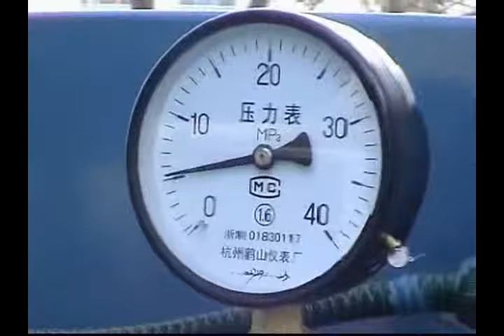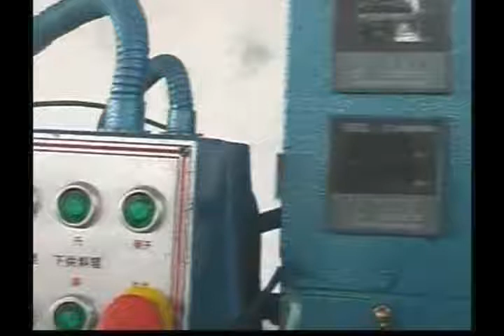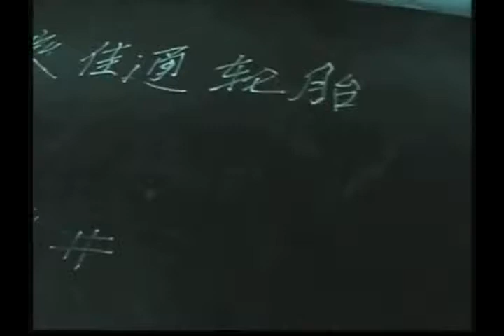Tire Inner linner Splitting Machine(GJ2A100H)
Separate deserted compound rubber like inner to make the originnal 2 or 3 kinds of rubber so it can be re used again.